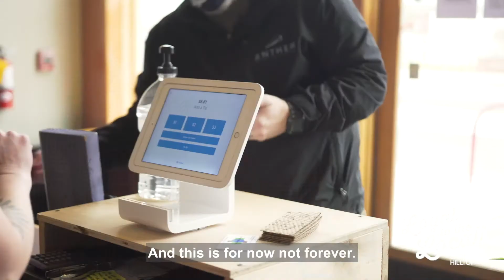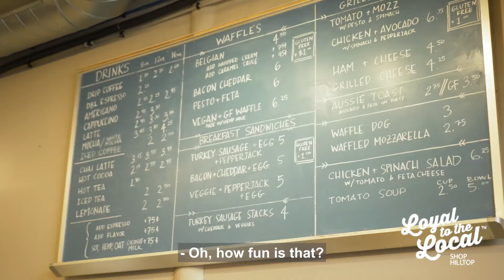Loyal to the Local: Red Elm Cafe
Locally owned and operated by three sisters for almost four years in the Hilltop neighborhood, Red Elm is the place to have a meeting and make community connections. While you’re there, don’t forget to have the fan favorite waffle dog in a cornbread batter! For more on Loyal to the Local,